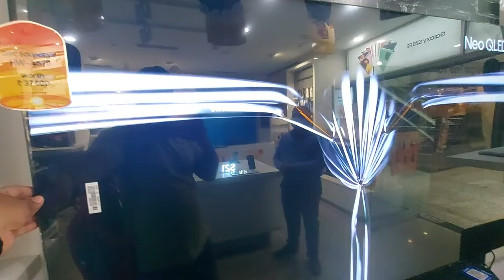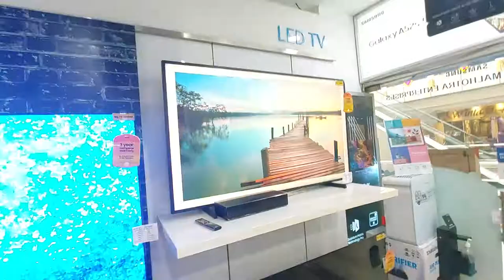Samsung Led Tv 43 Inch Review 4k - Samsung Gled Tv 55 Inch Price In India Samsung Vlog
About This Video - Doston, aaj ke video mein hum karne wale hai quick review Samsung Crystal 4K Pro TV ka. Ye TV aata hai kuch kamaal ke features ke sath, to aap ye video ant tak jaroor dekhiye.

This video has been made in association with Samsung. However, all views expressed in this video are our own!

entries which don’t comply will be disqualified.